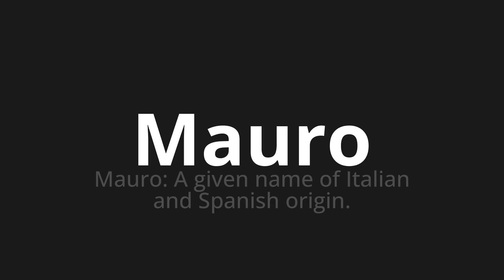How to pronounce Mauro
Master the Pronunciation of 'Mauro Which Means Mauro' - which means : Mauro: A Given Name of Italian and Spanish Origin. 📝 with @PizzaPronunciation 🎓🗣️ - [Your Guide to Italian]

Learn to pronounce 'Mauro' perfectly in Italian with our easy and engaging tutorial by @PizzaPronunciation! 📖📽️ In this comprehensive video, we provide you with native speaker examples 🗣️👂 and phonetic breakdowns 🎵 to ensure you get the pronunciation just right.

How to say Mauro in Italian